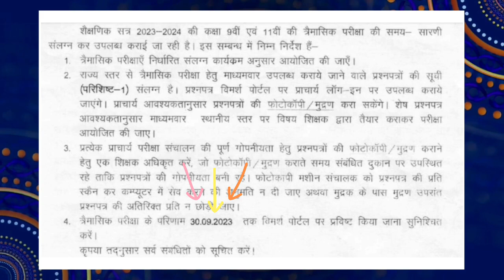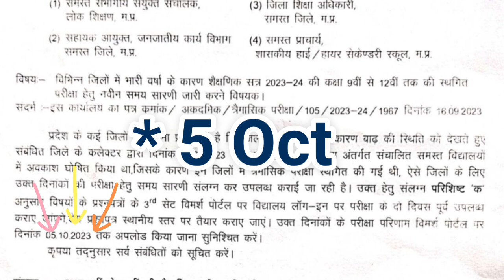mp board exam result | mp trimasik pariksha result check 2023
SOCIAL LINKS 🔥

Topic cover :-

10th 12th Study material 2023-24 Mp Board
10th 12th new session 2023-24 Mp Board
10th 12th new batch Mp Board 2023-24